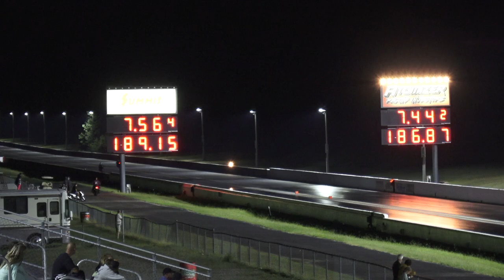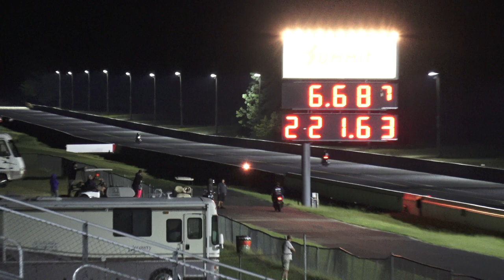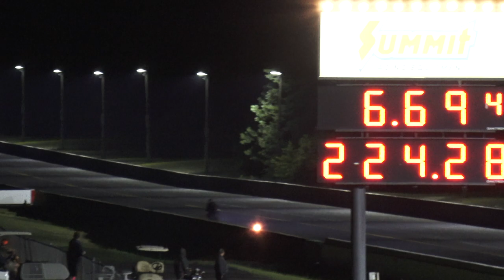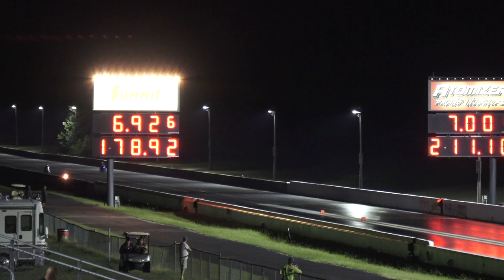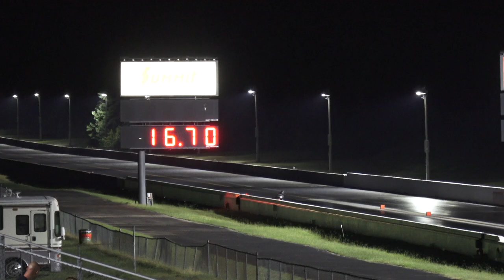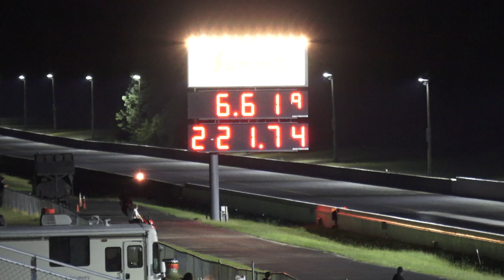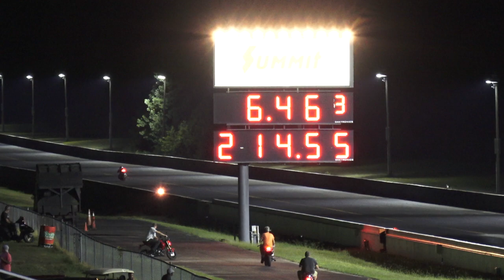XDA - The Quickest and Fastest Pro Street Motorcycles - Qualifying and Eliminations from Bike Bash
XDA - Inaugural Bike Bash
Virginia Motorsports Park

Winner - Ehren Litten 6.511
Runner-up - Jeremy Teasley 6.502
#1 Qualifier - Richard Gadson 6.463

Orient Express Racing Pro Street brought out the horsepower as personal records dropped all weekend long. In qualifying, seven personal records were broken. The most impressive was Richard Gadson's 6.463 that sent him to the number one spot in qualifying bumping out Jeremy Teasley's 6.476 pass. This time also moves him to the number two spot on the GOAT List (Greatest of all Time).

Other racers that improved their ET records in qualifying were Ryan Schnitz 6.619, Tony Ficher 6.711, Greg Wallace 6.745, Ethan Barkley 7.016 an Chris Edwards with a 7.047. Barkley also bumps Aston out as the 'Quickest Canadian Racer at XDA.' Barkley also went on to run a steller 6.84 on Sunday in testing after his first-round loss.

In round one of eliminations Gadson, Teasley, Schnitz, Ficher, Ehren Litten, Frankie Stotz, Rodney Williford, and Chris Moore all take wins. Tony Ficher once again improved his personal best time to a 6.674 at 214mph.

Ryan Schnitz improved his best ET to a 6.603 this round. And Jordan Haase who struggled in qualifying, took a first-round loss to end his chance at a VMP repeat win.

Frankie Stotz in round three of qualifying hurt his motor when a cross-threaded spark plug shot out of his head when he shifted to second gear. He worked until 3am to get it fixed for Sunday. However, when Stotz left the tree something was wrong, and he had to abort the pass. This could have been an easy win for his opponent Greg Wallace, but Wallace cut a -.005 light sending Stotz on to the next round.

In round two Litten, Teasley, Williford, and Gadson all took wins. All the winners made six-second passes sending the toughest racers to the semi-final round.

In the semi-final Ehren Litten took out Gadson with new personal best ET of 6.480 to Gadson’s 6.543. Litten's teammate Williford would take a loss to Teasley.

On the next pairing, Williford cut a better light. And as Teasley left the starting line, he had some traction problems and Williford drove away from him. Teasley started gaining ground back on Williford, and at the thousand-foot mark Williford's front wheel came up ever so slightly and opened the window for Teasley to get around him at the finish line. This round win puts Teasley three points ahead of Williford going into next month’s DME Racing Fall Nationals.

In the final round Litten took the starting line advantage cutting a .038 light to Teasley's .060 light. Litten was out on Teasley initially, but by the 330' mark he caught up, and they stayed side-by-side through the finish line. The reaction would win this race as Litten took the win with a 6.511 at 225 mph to Teasley's quicker 6.502 at 226 mph.

The next race will be crucial for both Williford and Teasley as they both have everything on the line to win the 2019 championship. While Williford is a multi-time champion with the XDA series, Teasley has never held the Pro Street title with this series.